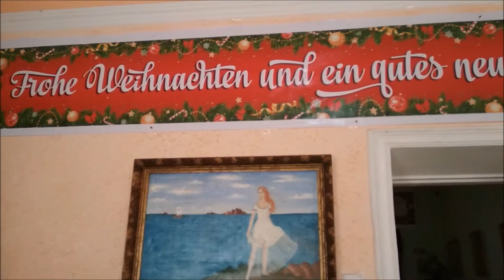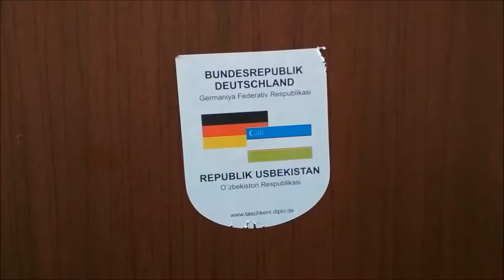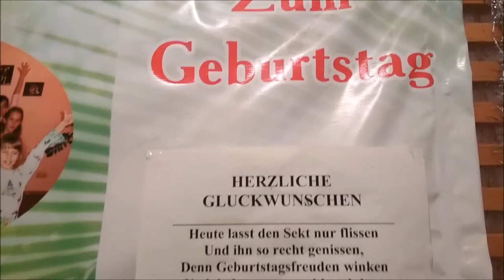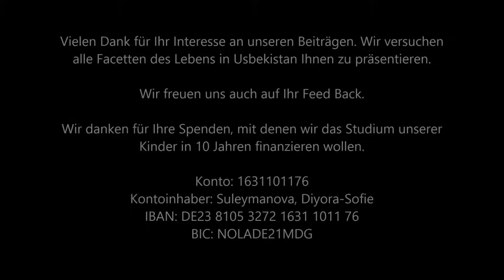Kulturzentrum der Deutschen in Samarkand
"typisch usbekisch" stellt Ihnen eine besondere Facette des Vielvölkerstaates Usbekistan vor. Es leben in Usbekistan viele Ethnien friedlich zusammen und pflegen ihre Kultur. Jede Minderheit hat ein Kulturzentrum, das wie eine Begegnungsstätte funktioniert. Das Kulturzentrum der Deutschen Usbekistans "Wiedergeburt" gibt es vier mal in Usbekistan in Samarkand, Buchara, Ferghana und Taschkent.